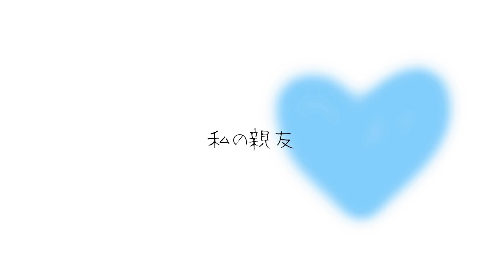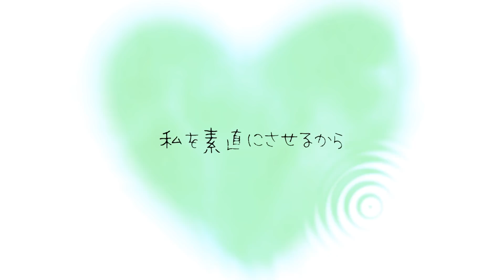erica-「あなたは親友」【LINEMUSIC限定配信楽曲】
■LINEMUSIC限定配信楽曲
erica「あなたは親友」

YouTube再生回数3,000万回越えの代表曲「あなたへ贈る歌」の片想いから恋が実るまでの5年後の世界を描いた「あなたへ贈る歌2」を新たに書き下ろし！

そして2月20日のアルバム「告うた3～あなたへ贈る歌2～」のリリースに先駆け「あなたへ贈る歌2」のデジタル先行配信が決定！
iTunes・Apple Music・LINE MUSIC・レコチョク他より
 2019年2月13日(水) 0:00より配信スタート！

■商品情報
タイトル：「告うた３～あなたへ贈る歌２～」

▼収録曲
1. あなたへ贈る歌2
2. LIVE de DIVE
3. お薬タイム
4. あまのじゃく子
5. バイバイ
6. あなたがいた日
7. 失恋した日
8. 君へのメッセージ
9. 赤ずきん
10. 慕情の涙
11. スキなのにスキだから
12. バカみたい…
13. ここにしか咲かない花
14. ガンバレ！
15. ただいま おかえり ありがとう ～僕らの未来～
16. あなたへ贈る歌（Fantastic Orchestra Ver.）